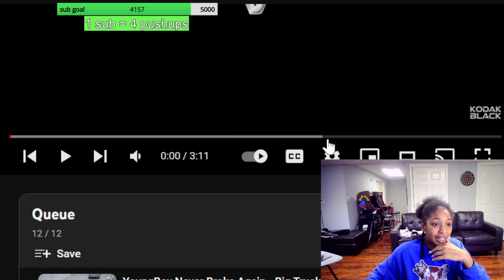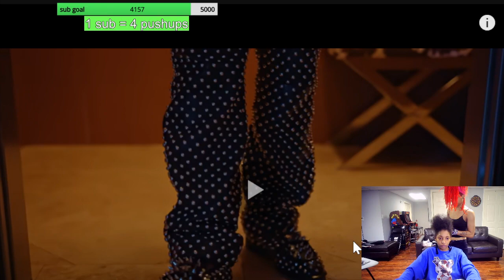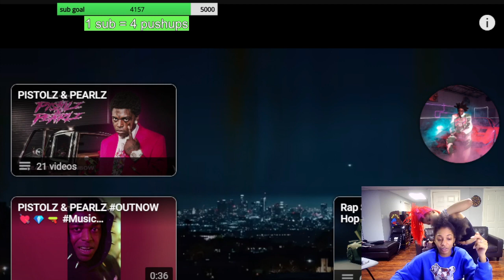HE KEPT IT REAL 💯 BbyLon Reacts To Kodak Black - GunSmoke Town (Official Video)